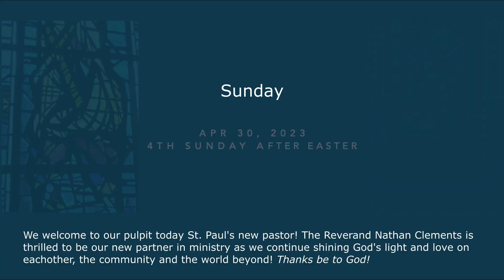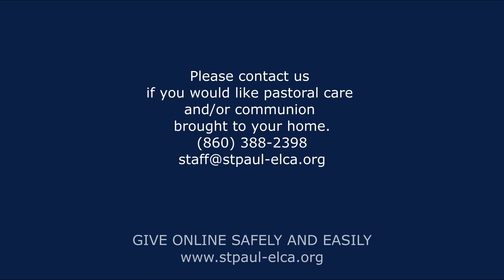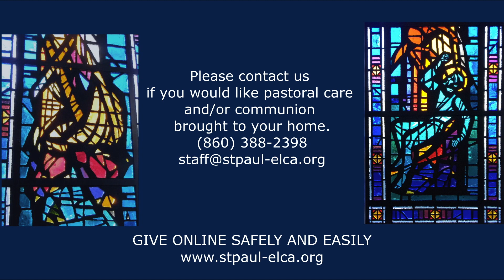St. Paul Saybrook, April 30, 2023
4th Sunday after Easter
Pastor Nathan Clements Presides

We are so grateful for your presence today!
We hope that you feel uplifted and find meaning as you listen to the Word and the message preached. It's Good News for each and every one of us!

Know that we hold you in prayer - that God pours out His blessings upon you and your loved ones.